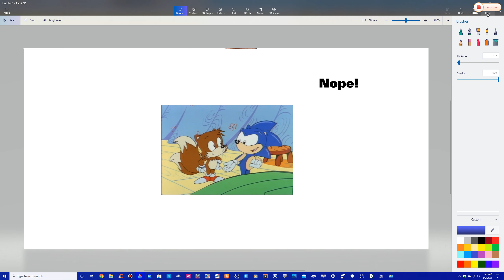Elmo Kills Barney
I Like It When Barney Gets Killed!